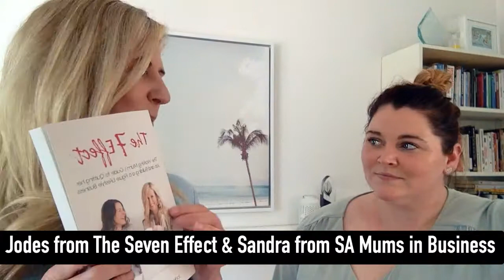Mums In Business Get The Help You Need To Grow Your Business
Jodie Nevid from The Seven Effect and Sandra Senn from SA Mums In business explain the levels of membership you can access to grow your business.